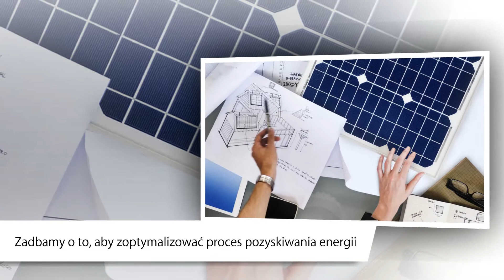Montaż paneli słonecznych Kłoda Energe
Firma Energe powstała w 2014 roku. Siedziba zlokalizowana jest w Kłodzie, w powiecie staszowskim, na terenie województwa świętokrzyskiego. Specjalizujemy się w dostarczaniu rozwiązań z zakresu energii odnawialnej. Nad prawidłowym przebiegiem prac czuwa Piotr Łukaszek. Zakres naszych obowiązków obejmuje montaż paneli słonecznych, a także projektowanie instalacji fotowoltaicznych i elektrowni fotowoltaicznych. Pracujemy przy pomocy specjalistycznych urządzeń, które umożliwiają nam sprawną realizację zleceń. Zatrudniani przez nas pracownicy to specjaliści, którzy poradzą sobie z każdym wyzwaniem oraz chętnie podpowiedzą przy wyborze odpowiedniego systemu, który spełni Państwa oczekiwania. Dodatkowo oferujemy pompy ciepła, a także auta elektryczne. Elektromobilność to przyszłość na świecie, dlatego my przybliżymy Państwu działanie tego typu systemów. Zależy nam na zadowoleniu każdego klienta. Zapraszamy na stronę internetową